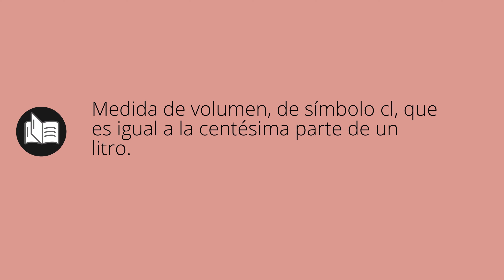Que significa CENTILITRO • centilitro SIGNIFICADO • centilitro DEFINICIÓN • Que es CENTILITRO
Que significa centilitro en español. Cual es el significado y definicion de centilitro. que es centilitro. centilitro definiicon en español. Todos los significados y definiciones del diccionario español.

Diccionario de la RAE (Kindle):
Diccionario de la RAE (Tapa dura):
Diccionario de primaria VOX:
Diccionario Esencial de la Lengua Española:
Diccionario Cambridge Español - Inglés: